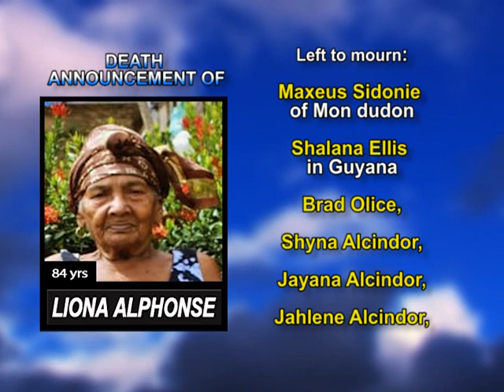Liona Alphonse LONG